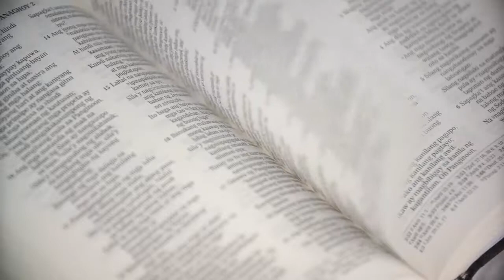Jerryco + Eve Wedding highlights